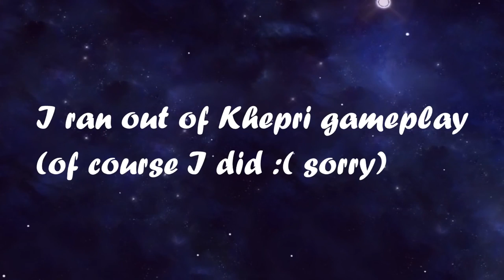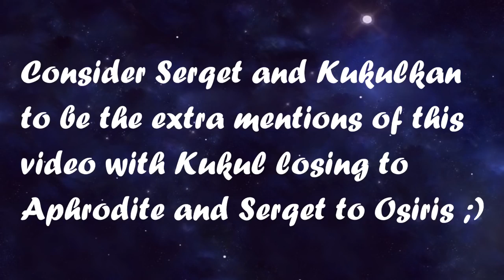Top 10 Lore friendly God kits in Smite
At 4:55 the missing line was "Come closer, dear! Let us bathe you, take care of you. Everything will be fine!" MIssed that because I only gave my self 5 hours to put this video together but it was either that or not upload anything today :3. If you remember the top 5 Gods with the least lore friendly kits in Smite video I did a while back it stands to reason that I should also talk about some lore friendly God kits. That's exactly what we are doing today but this is in no perticular order, hence why I decided not to number any of the Gods on this list; enjoy :).